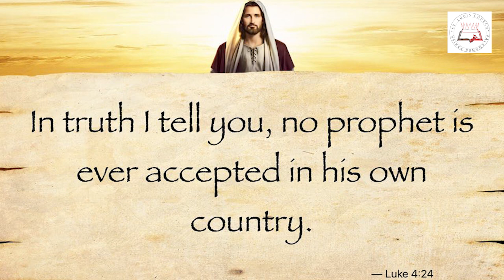Daily Readings | Eroju devuni vagdanam| 21 3 2022